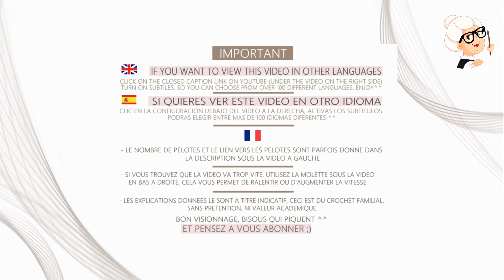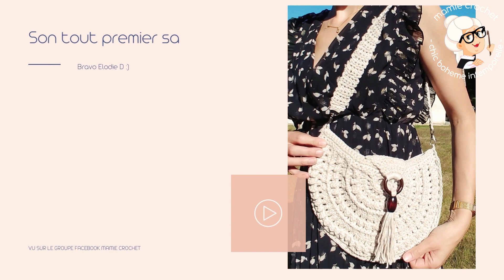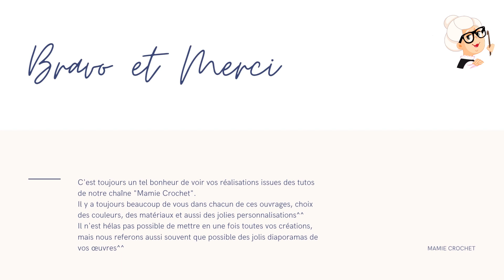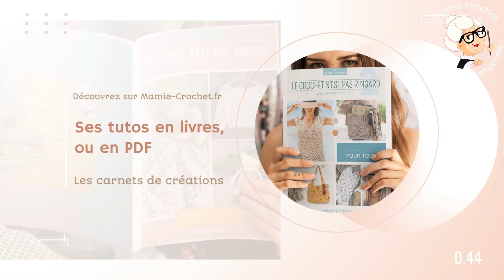🧶 VOUS ÊTES EPOUSPATANTES !!!! 😂😂😂CROCHET TUTO pas a pas facile🧶 @Mamie Crochet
VENTE DES CREATIONS FAITES A PARTIR DES TUTORIELS :

LE BENEFICE DES LICENCES EST POUR L'ASSOCIATION

0:00 BIENVENUE A TOUS ET TOUTES DANS UNE NOUVELLE VIDEO ^^
0:05 🌸🌸 ABONNEZ-VOUS ET LAISSEZ UN 👍 POUR SOUTENIR LA CHAINE, MERCI,  PRENEZ BIEN SOIN DE VOUS, BISOUS  ❤️ 🌸🌸